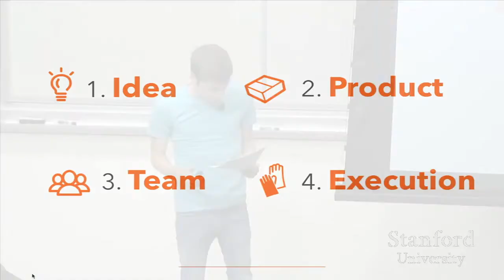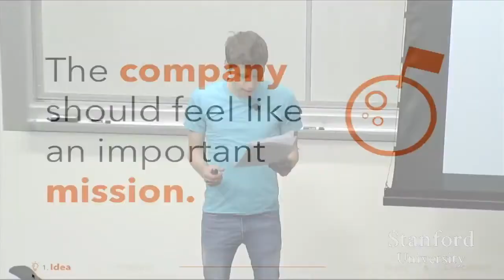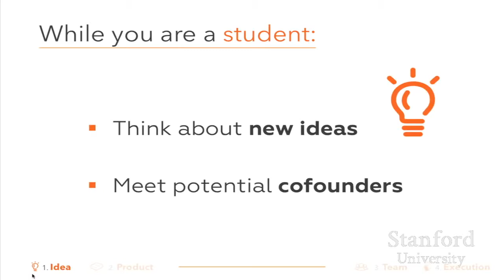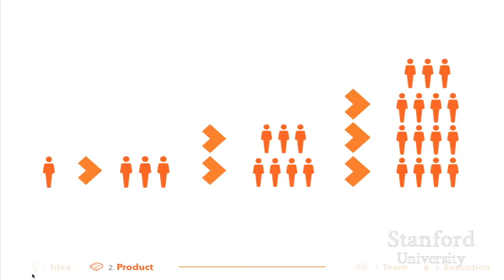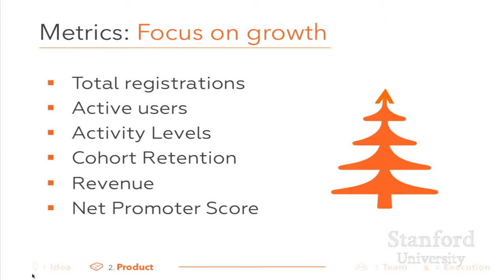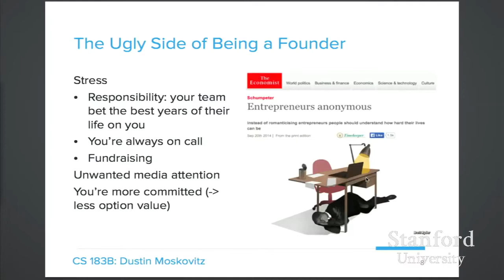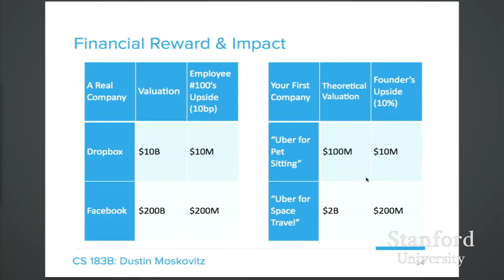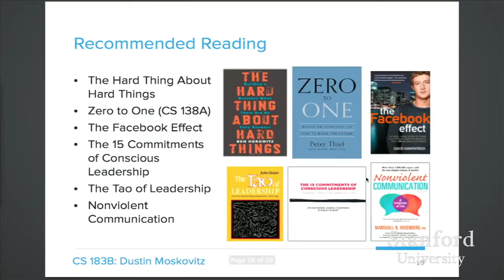How to Succeed as a Startup Company?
We often hear that 90% of startups fail but
in this video we discuss how to succeed as a startup company!

What matters most for startup success?

👀 5 essential elements that lead to success

1. idea
2. team
3. business model
4. funding
5. timing ( most important)

Three Points for a Successful Pitch

During his presentation at the majestic Crest Theater, he covered three points for a successful startup pitch. In illustrating the points, he used Wicked Good Cupcakes, a company he invested on in Shark Tank, as an example of a great successful pitch. The founders covered his three points and received a $75K investment from O’Leary despite being a commodity that can easily be replicated (You can view their appearance on Shark Tank here).  Here are the three points:

1. Articulate the Opportunity in 90 Seconds or Less
When O’Leary listens to a pitch, in 90 seconds or less, he should be able to understand:

What the business does.
How it works.
What the opportunity is.
If the entrepreneur can’t convey the above in 90 seconds, it’s doubtful that he will make an offer. In the case of Wicked Good Cupcakes, the founders quickly explained their business and revenue.

2. Why the Entrepreneur is the Right Team

O’Leary needs to feel confident that the entrepreneur is able to execute on their business plan. He often sees a great idea where he doesn’t have the confidence in the entrepreneur. As he stated, “Execution is critical.”  Using Wicked Good Cupcakes as an example, their product was wonderful, the founders were articulate and dynamic, and they already had a proven track record.

3. Know the Numbers

Entrepreneur needs to demonstrate that they know and understand their numbers.  If they don’t know the numbers, they don’t know their business and as Kevin states, “deserves to burn in hell in perpetuity.”   He was impressed with the founders of Wicked Good Cupcakes because they knew their numbers cold; down to the penny.

O’Leary state that if an entrepreneur is able to cover these three points in their pitch, they would be in good shape.